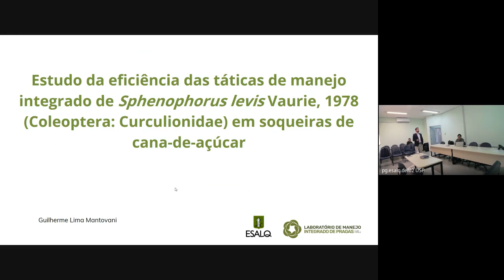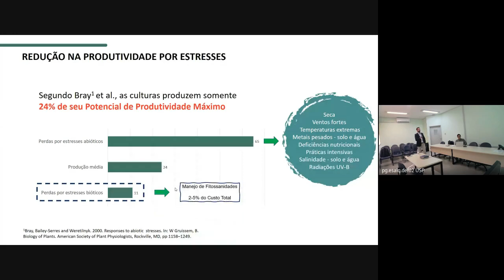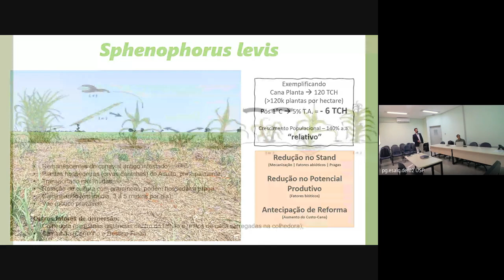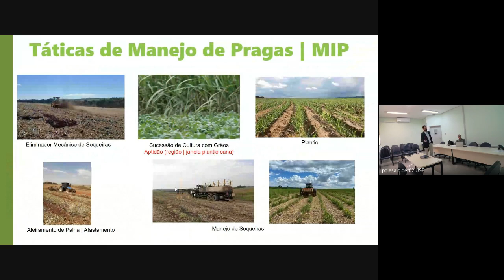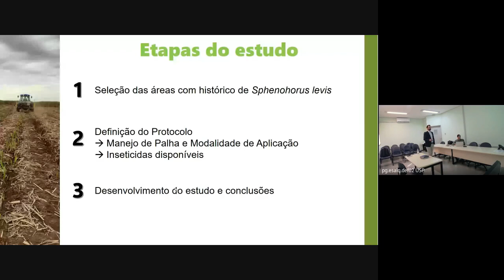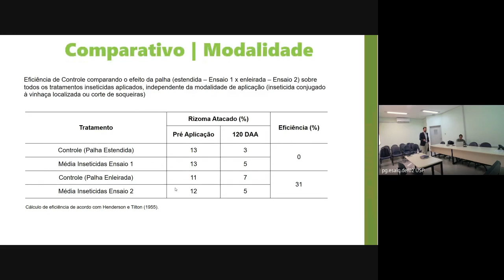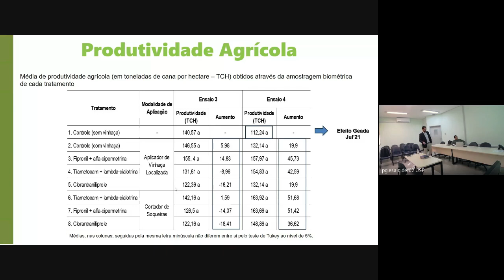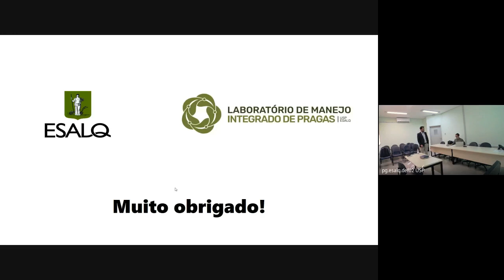Defesa de dissertação - Guilherme Lima Mantovani